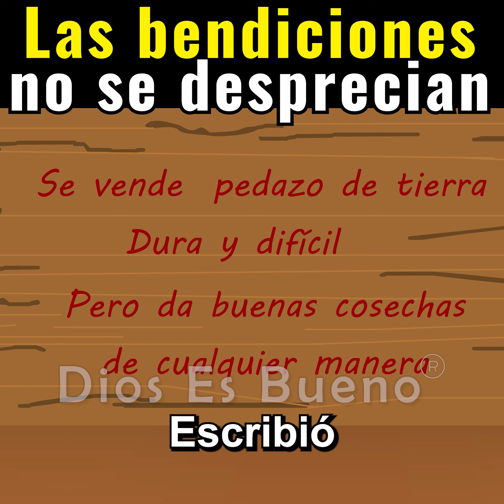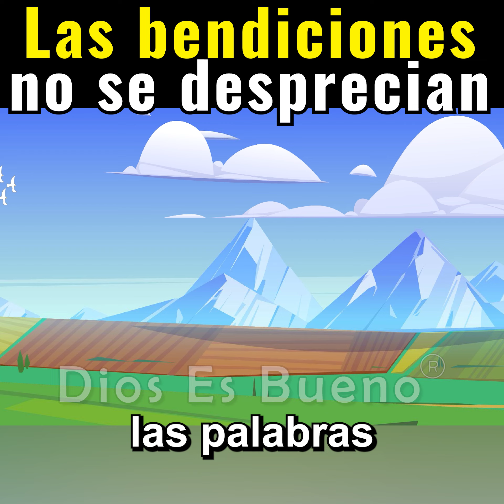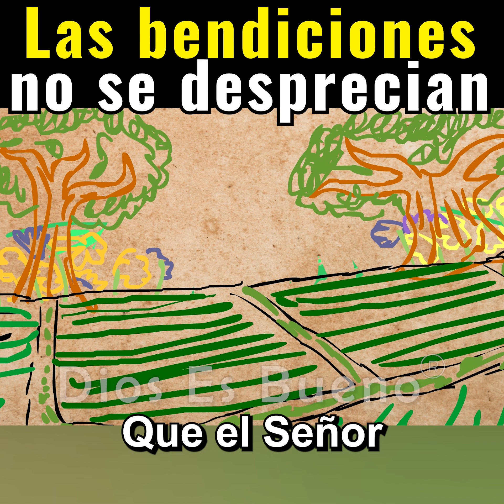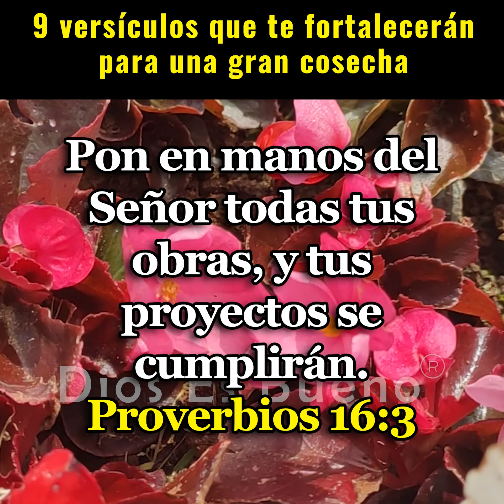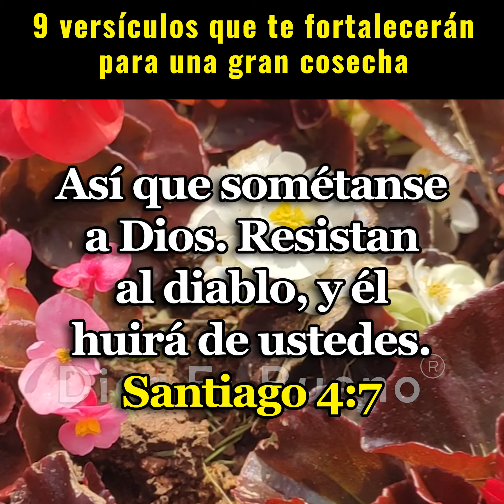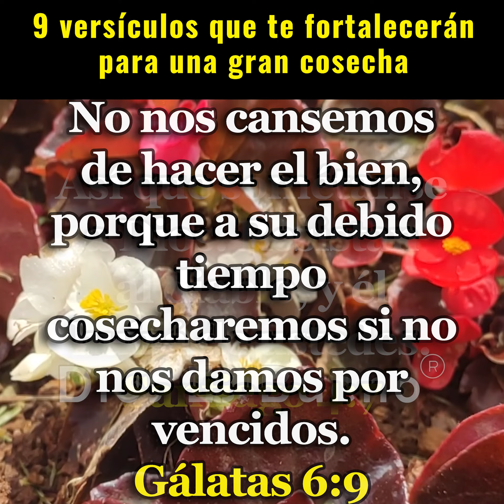El Campesino y el Poeta. Fábula Para Reflexionar -- Reflexión Cristiana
Un campesino cansado de la rutina del campo y de tanto trabajo duro decidió vender su tierra por tanto cansancio, desánimo y contratiempos que había atravesado en sembrar y cosechar. Ya no encontraba las palabras adecuadas para describir el aviso de venta. Se vende pedazo de tierra dura y difícil, pero da buenas cosechas de cualquier manera, escribió el campesino. El campesino y el poeta. Fábula para reflexionar
Amén Dios es Bueno, Esto es verdad, no se venden ni se desprecian, Reflexión del Campesino